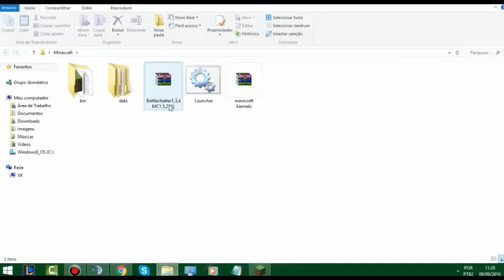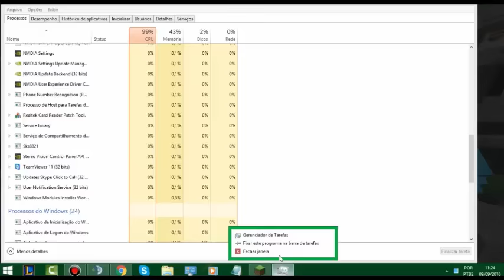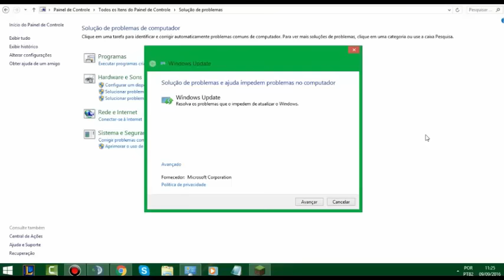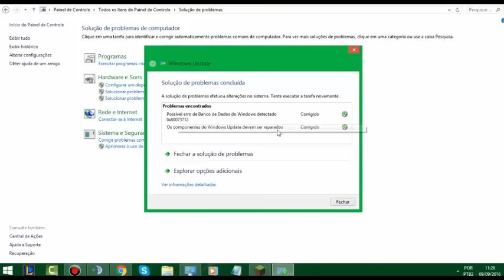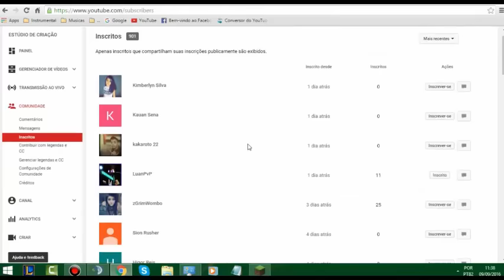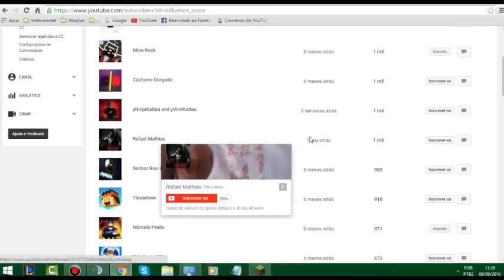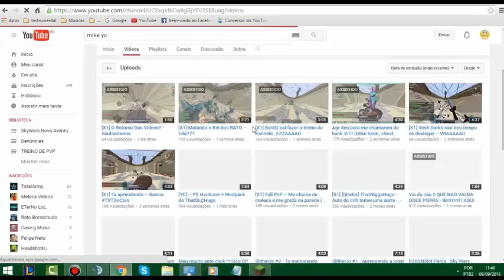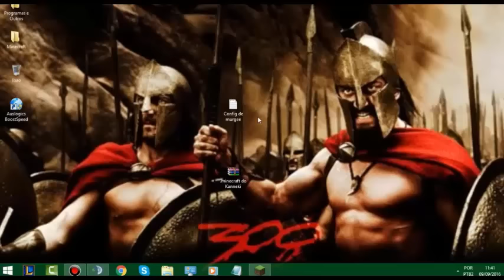[ESPECIAL 900 Inscritos] .minecraft + Sorteio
Obrigado galera por acompanhar o canal, tenho que retribuir a vocês então vou presentear a todos com minha .minecraft, e vou sortear 4 bau duplo de partes de p4 inq 3, então galera esperem o proximo video para saber o resultado do sorteio é nois...

Canal da galera do clan Lgg...